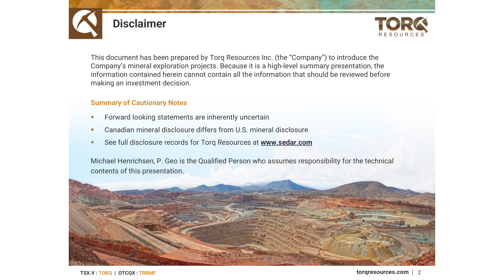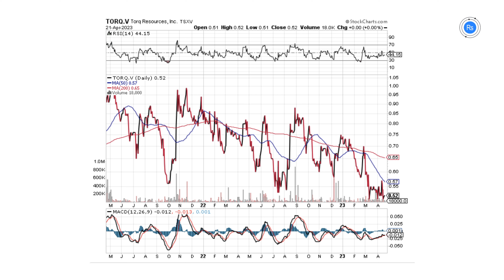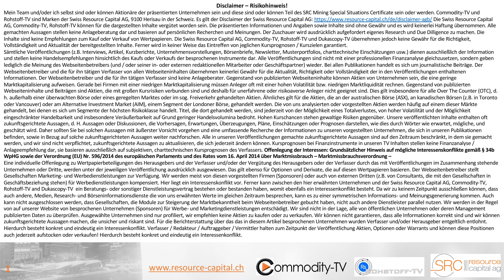Torq Resources: Frische Finanzierung für Exploration auf Santa Cecilia und Magarita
Das Unternehmen hat kürzlich eine erfolgreiche Finanzierungsrunde über 6,26 Millionen CAD abgeschlossen, um seine Explorationsprojekte in Chile weiter voranzutreiben. Die Finanzierungsrunde wurde von einer Gruppe von Investoren geleitet, darunter der Gründer von Goldcorp, Rob McEwen, und die Lundin-Familie. Die Mittel sollen für Bohrungen und weitere Exploration auf den Gold-Kupfer-Projekten von Torq in Chile verwendet werden.